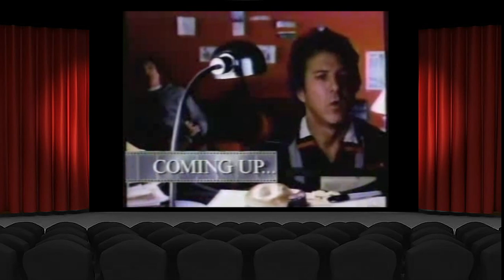Siskel & Ebert (1987) - Beverly Hills Cop 2, Amazing Grace and Chuck, Ishtar, The Chipmunk Adventure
In this episode, Siskel and Ebert review: Beverly Hills Cop 2, Amazing Grace and Chuck, Ishtar and The Chipmunk Adventure.